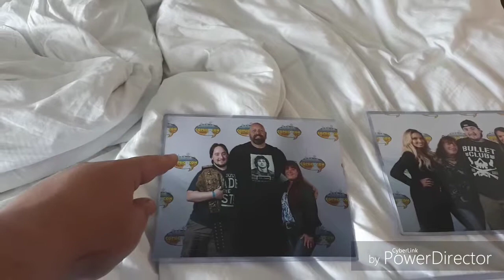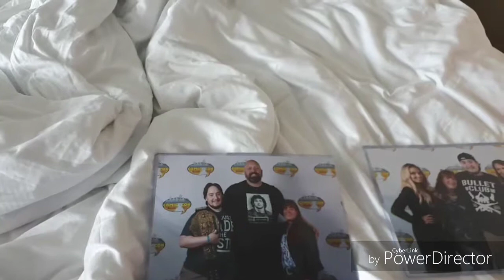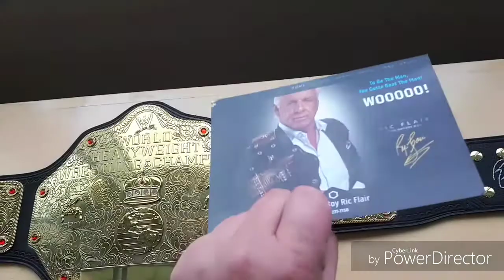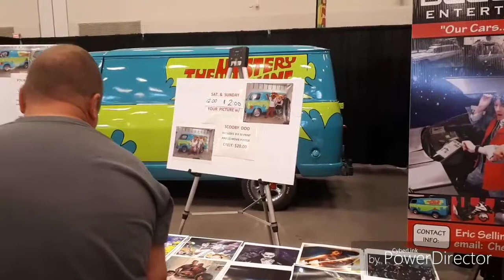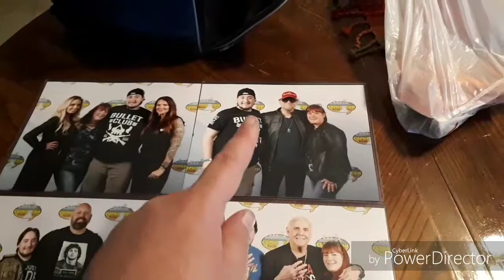Meeting Ric Flair @ NFCC 2018 (Niagara Falls, ON) 6/3/18. Vlog #6